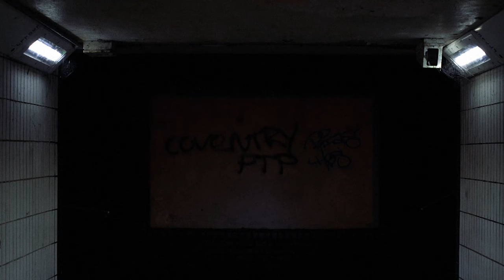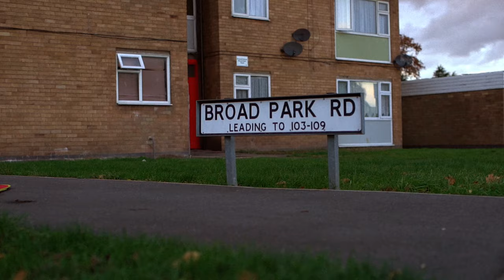Breeze T.O.H - Real Shxt [Music Video] | P110